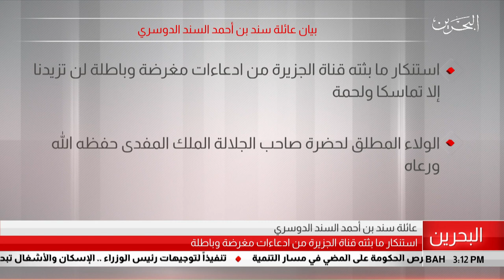البحرين مركز الأخبار : بيان عائلة سند بن أحمد السند الدوسري 27-07-2019